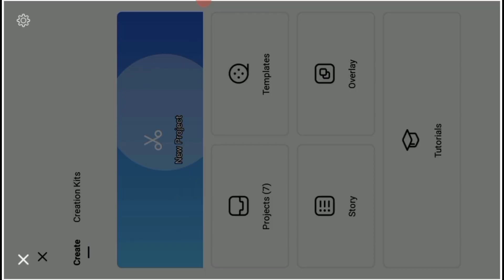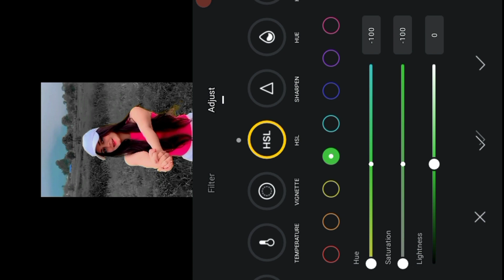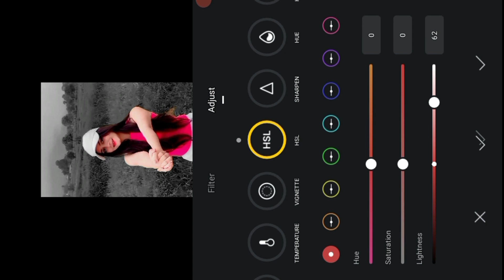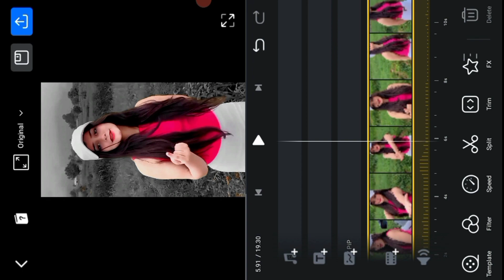New Trending HDR Black Effect Video Editing in VN App || VN Video Editor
vn halo blur effect video editing
vn blur effect video editing
how to add blur in video
helo blur and black effect
helo blur effect
helo blur & black effect video editing
tiktok trending video effect
tiktok trending video
tiktok trending black effect
tiktok trending blur effect
tiktok trending black effect editing in vn app
tiktok trending black effect video
tiktok trending black effect editing
tiktok trending black effect video editing
hello blue and black effect
hello blue & black effect video editing
capcut halo blur effect video editing
new trending hdr video editing in vn
capcut video blur tiktok new trending editing
black effect video editing in vn
new trending black effect video editing in vn
how to make black effect video in vn
tiktok new trend halo blur effect
halo blur effect video editing
tiktok trending black effect and blur
tiktok blur trend
tiktok new trend blur video
tiktok new trend black effect
tiktok new trend Lens Blur effect
tiktok new trending blur effect
lens blur effect in vn
vn lens blur effect
lens blur effect video editing
hel blur effect vn
lens blur transition video editing
bookeh effect blur video editing
round lens blur video editing
blur effect video kaise banaye
how to add lens blur effect in video
vn black effects
vn brown effect
halo blur & black effect video editing in vn app
Lens Blur and black effect video editing in vn app
vn video editor tiktok
instagram trending blur filter
instagram Tending blur effect
instagram trending reels blur
abu salim lens blur video editing
Instagram viral lena Blur video editing
new trending hdr video editing in capcut
vn video blur tiktok new trending editing
capcut video editing
alightmotion template
vn editing
How to edit tiktok Trending png video editing
New png video editing
tiktok viral reels editing
aesthetic Lens Blur effect video
aesthetic videos
video editing
video editor

100k Dream 😍